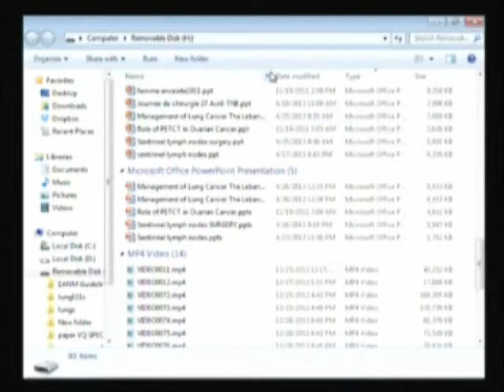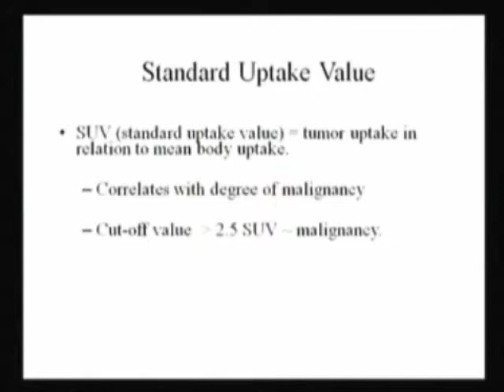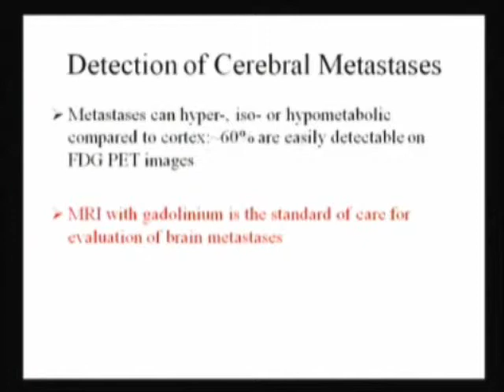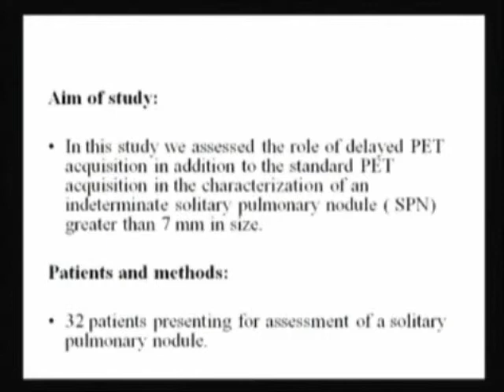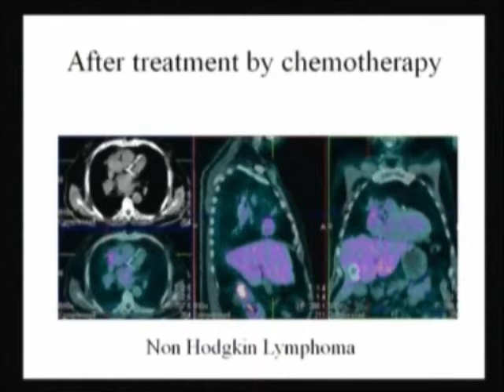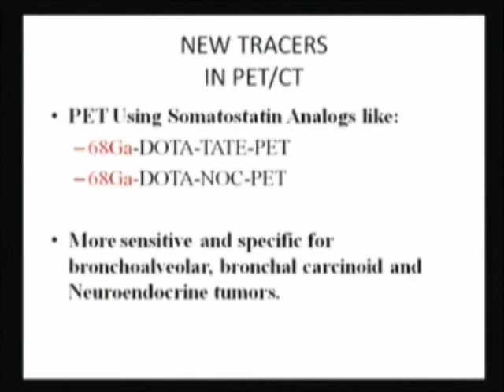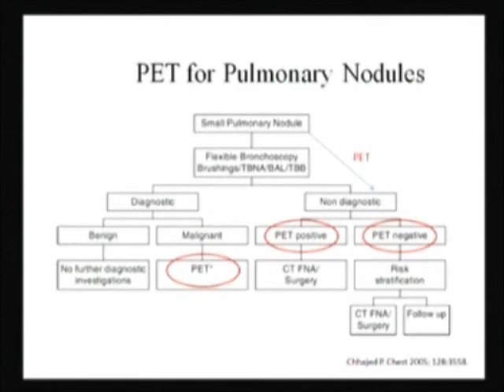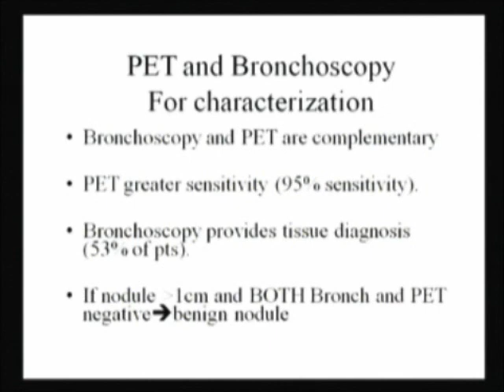Management of Lung Cancer - Mohamad Haidar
Paper presented at the Annual Meeting of the Lebanese Pulmonary Society - Mövenpick Hotel - April 24th to 27th, 2013 - Beirut - Lebanon

Conférence présentée lors du Congrès annuel de la Société Libanaise de Pneumologie - Hôtel Mövenpick - 24 au 27 avril 2013 - Beyrouth - Liban